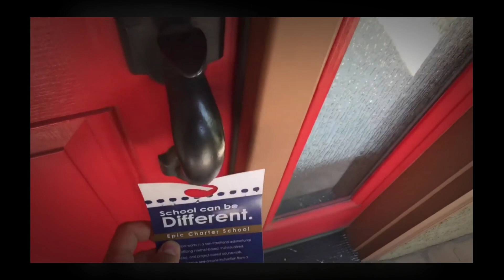Door Hangers Huntsville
Music